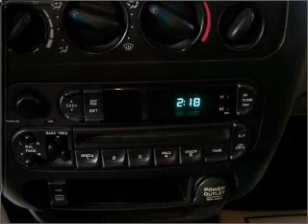2001 Dodge Neon - Beaverdale PA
Year: 2001
Make: Dodge
Model: Neon
Trim: ES Sedan 4D
Engine: 4 cylinder 2.0 liter
Transmission:
Color: Tan
Mileage: 67422
Address:
1120 Beaver Run Avenue